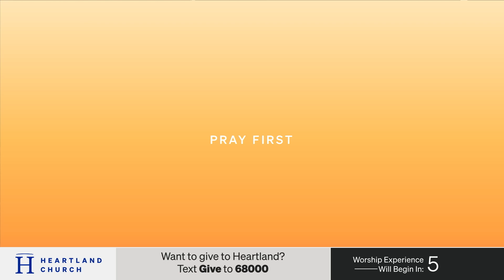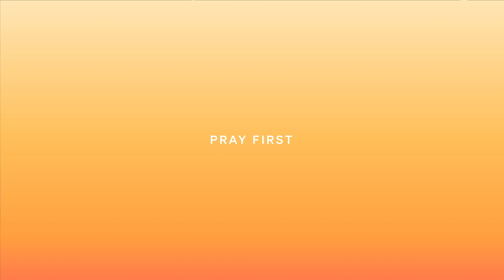January 18, 2023 21 Days of Prayer